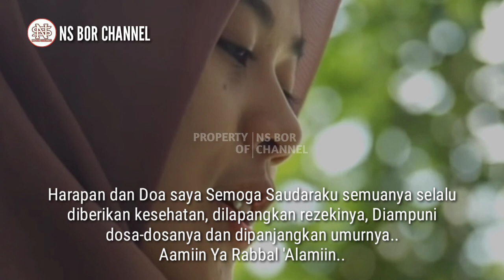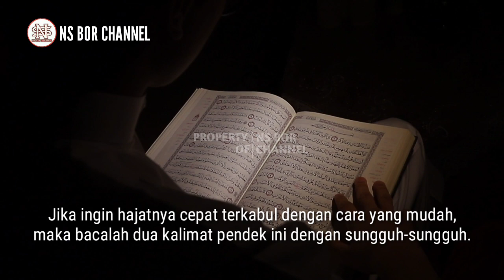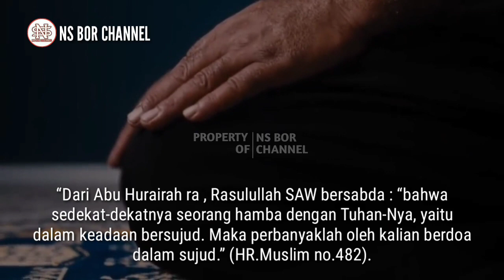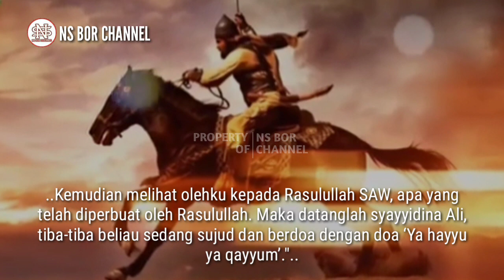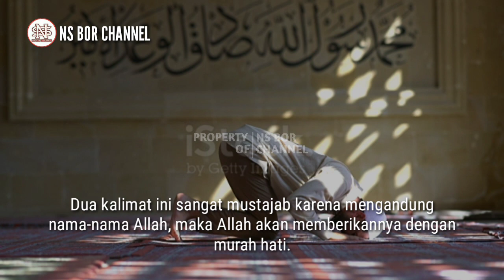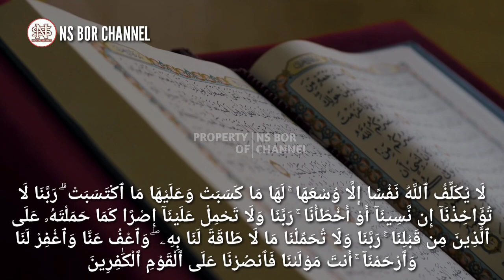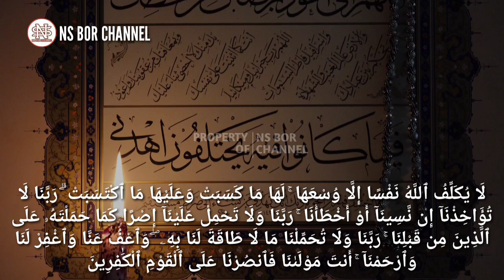Dua Kata Pendek Di Baca Dalam Sujud | Hajat Apapun Terkabul, Amalan Dari Rasulullah SAW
Manusia dalam hidup di dunia pasti memiliki hajat atas keinginan yang ingin terkabul. Dimana perasaan ingin memiliki sesuatu, manusia memiliki hasrat seperti itu.
Apabila kita memiliki keinginan hajat yang begitu mendesak, maupun tidak mendesak. Yang perlu kita lakukan adalah melakukan amalan singkat yang sangat mudah ini.
Maka amalkanlah amalan dari Rasulullah SAW agar mempermudah terkabulnya hajat kita. Amalan ini mudah sekali dilakukan oleh semua orang, dengan cara (kita bersujud kepada Allah).
Jika ingin hajatnya cepat terkabul dengan cara yang mudah, maka bacalah dua kalimat pendek ini dengan sungguh-sungguh.
Amalan ini berupa dua kata yang sangat pendek dan dibaca dalam sujud. Boleh dibaca ketika sholat fardhu atau sholat sunnah.
Namun, lebih utama lagi jika membacanya dalam shalat sunnah hajat, kemudian tatkala sujud membaca amalan dua kalimat ini dengan berulang-ulang.
Karena sujud adalah keadaan dimana Allah SWT dengan hambanya sangat dekat sekali.
Rasulullah SAW juga memerintahkan jika dalam sujud memperbanyak baca doa.
“Dari Abu Hurairah ra , Rasulullah SAW bersabda : “bahwa sedekat-dekatnya seorang hamba dengan Tuhan-Nya, yaitu dalam keadaan bersujud. Maka perbanyaklah oleh kalian berdoa dalam sujud.” (HR.Muslim no.482).
Lalu, seperti apakah amalan dua kalimat yang pendek dibaca ketika sujud?